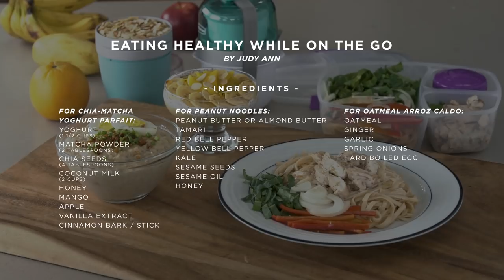[JAK 4] Ep 2: Healthy Baon On The Go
Judy Ann Santos serves not one but three  "Healthy Baon On The Go" that your kids will surely love!
Chia-Matcha Yoghurt Parfait
Peanut Noodles
Oatmeal Arrozcaldo